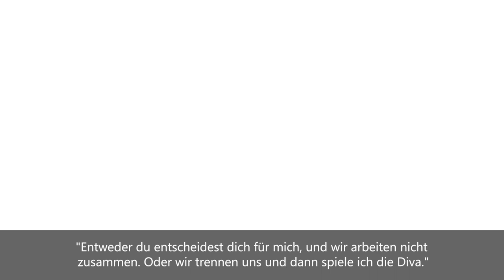Wie Die Diva Aus Das Fünfte Element In Echt Aussieht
Das Fünfte Element von Regisseur Luc Besson hat alles, was ein guter Film braucht. Der Sommerblockbuster aus dem Jahr 1997 spielt im 23. Jahrhundert und bietet eine faszinierende Geschichte über den ehemaligen Major der Special Forces und heutigen Taxifahrer Korben Dallas, der sich zusammen mit dem orangehaarigen Humanoiden Leeloo auf eine Mission begibt, um Steine zu beschaffen, die die Erde vor dem sicheren Untergang retten sollen. Der Film zeichnet sich durch starke Leistungen seiner unglaublichen Besetzung, intensive Kampfszenen und großartige komödiantische Einlagen aus.
Die vielleicht ikonischste Szene des Films ist jedoch diejenige, die sich um den Opernauftritt der außerirdischen Diva Plavalaguna dreht. Sie singt ein einzigartiges Stück von Il Dolce Suono aus der Oper Lucia di Lammermoor, das im Film von Inva Mula gespielt wird. Die blauhäutige Diva verzaubert nicht nur das fiktive Publikum der Szene, sondern auch das Echte. Vom Gesang über die visuellen Eindrücke, die die Diva umgeben, bis hin zu ihrem Aussehen - es ist schwer, sich der Faszination dieser Szene zu entziehen.
Rückblickend stellt sich eine große Frage: Wer war die eigentliche Darstellerin unter dem unvergesslichen blauen Make-up, den Tentakeln, die ihr aus dem Kopf wuchsen, und der kunstvollen schwarzen Halskette und den dazu passenden Armbändern? Mula, die Sängerin, ist es nicht. Ihr Name ist Maïwenn Le Besco.
Bevor sie die blaue Gesichts- und Körperbemalung und das aufwendige Alien-Kostüm anlegte, um die Diva Plavalaguna in Das fünfte Element zu spielen, hatte Maïwenn schon einige Jahre als Schauspielerin gearbeitet. Ihre erste bekannte Rolle spielte sie im Alter von fünf Jahren als Prune in dem Film Heirate mich nicht, Chèrie von 1981. Danach spielte Maïwenn das Kind in dem preisgekrönten Drama Ein mörderischer Sommer von Regisseur Jean Becker aus dem Jahr 1983, das damals in Frankreich ein großer Erfolg war.
In den folgenden zehn Jahren spielte Maïwenn in mehreren französischen Filmen mit, darunter 1986 in Im Vorhof der Hölle. Luc Besson begann in dieser Zeit eine Beziehung mit Maïwenn, als sie gerade 15 Jahre alt war und er Anfang 30. Maïwenn und Besson lernten sich kennen, als sie erst 12 Jahre alt war. Vier Jahre später, am 3. Januar 1993, brachte Maïwenn die gemeinsame Tochter Shanna Besson zur Welt.
1994 spielte Maïwenn "das blonde Mädchen" in Bessons Film Léon: Der Profi. Darin spielen Jean Reno als der titelgebende französische Attentäter und Natalie Portman als 12-jährige Mathilda Lando, die Léon nach dem Mord an ihrer Familie zögernd bei sich aufnimmt. Maïwenns Callgirl-Figur ist nicht lange im Film zu sehen. Sie taucht nur für einen kurzen Moment zu Beginn des Films auf.

Maïwenn war erst 21 Jahre alt, als Das fünfte Element im Mai 1997 in die Kinos kam. Zu dieser Zeit war sie mit Luc Besson verheiratet, der sie bat, die Rolle der Diva zu spielen. Überraschenderweise lehnte Maïwenn zunächst ab, da sie der Meinung war, dass die gemeinsame Arbeit nicht gut für ihre Ehe wäre. In einem Interview erklärte Maïwenn, sie habe Besson ein Ultimatum gestellt:
In demselben Interview erklärte Maïwenn, dass Besson die Absage akzeptierte und ein deutsches Model für die Rolle besetzte. Das Model erschien jedoch nicht zu einer geplanten Kostümanprobe und einem Make-up-Test in London, und weder sie noch ihr Agent waren zu erreichen. Als Maïwenn den Stress von Besson sah, bot sie an, für sie einzuspringen, und zwei Tage später begannen die Dreharbeiten.
Es scheint, dass Maïwenns Sorgen darüber, wie sich die Zusammenarbeit auf ihre Ehe und die ihres Mannes auswirken könnte, durchaus begründet waren. Sie und Besson beendeten ihre Ehe schließlich während der Dreharbeiten, als Besson Maïwenn für Milla Jovovich verließ, die in dem Film Leeloo spielte. Besson und Jovovich heirateten 1997 und ließen sich 1999 scheiden, nachdem sie in der Titelrolle seines Films Johanna von Orleans bekannt geworden war.
Eine positive Nachricht ist, dass Maïwenns Karriere seit ihrer Rolle als Diva steil nach oben geht. Von 1997 bis 2020 hat sie über 20 Rollen in Film und Fernsehen gespielt. Maïwenn hat in Kurzfilmen wie Coquillettes und 8 rue Charlot mitgewirkt. Sie war in dem Fernsehfilm L'oiseau Rare zu sehen, in verschiedenen Filmen wie High Tension, Liebe ist das perfekt Verbrechen, The Price of Success, All Inclusive und The Man in the Hat. Und auch in mehreren Serien wie Nestor Burma und Caméra Café.